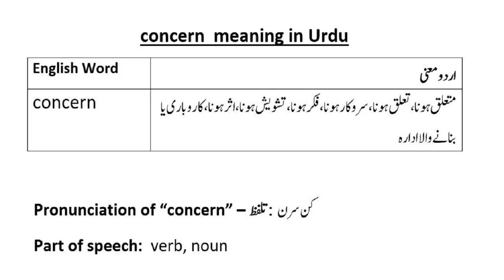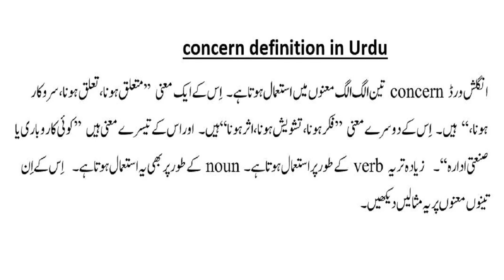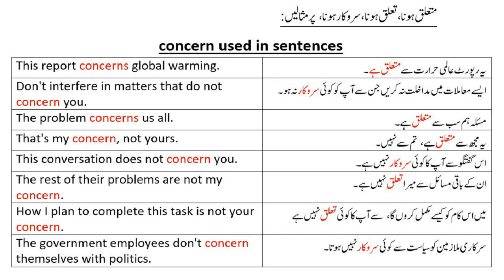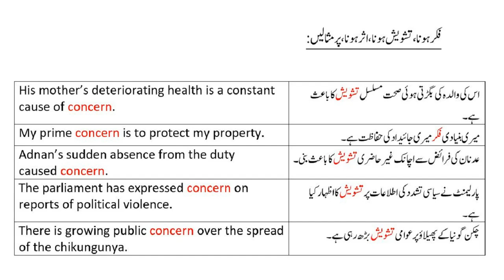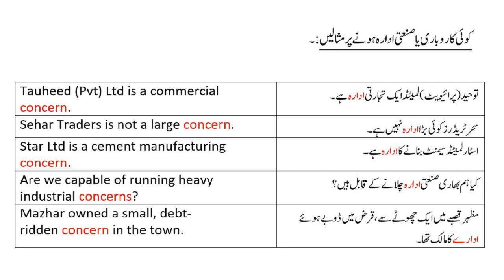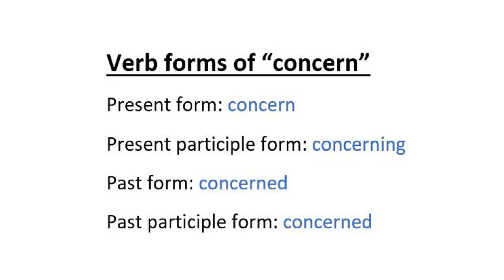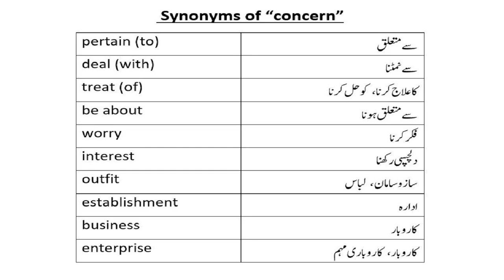concern meaning in Urdu | concern examples sentences and concern verb forms with Urdu meanings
Learn concern meaning in Urdu with examples - اردو. See concern sentences, concern examples, concern definition and explanation in Urdu. Use of concern explained in Urdu with the help of example sentences.
A complete course to learn English in Urdu is available at our